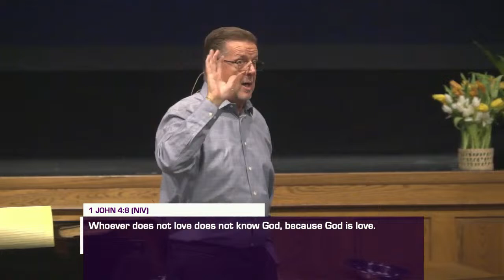April 4, 2024 | Thursday Service | Rock City Church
Text To Give (USA) 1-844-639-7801

You can now order Bishop Bart Pierce's new book "The Sent, The Removed, and The Disqualified" by clicking

1607 Cromwell Bridge Road
Baltimore, MD 21234